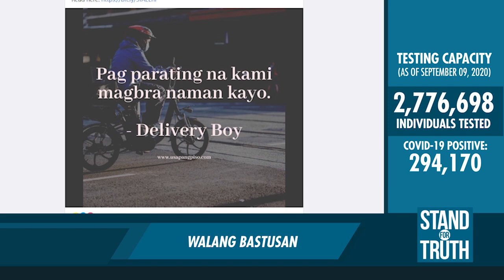Stand for Truth: 9 na buwang buntis, hinipuan sa dibdib ng isang motorista!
(September 11, 2020) Halos mapaanak na raw ang buntis na ito mula sa Taguig dahil sa gulat at takot nang biglang hipuin ng motorista ang kanyang dibdib! Lumapit sa biktima ang salarin para magtanong ng address pero makalipas ang ilang sandali, ginawa na nito ang pambabastos sa buntis. Mapanagot pa kaya ang motoristang ito?